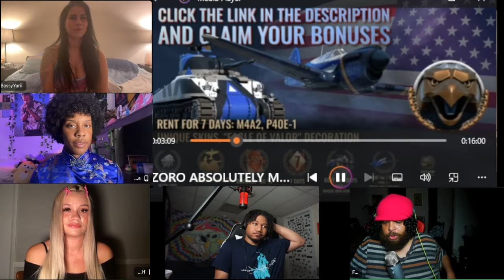ZORO ABSOLUTELY MUST BE STOPPED! (olawoolo)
FOLLOW THEM:@raineytv